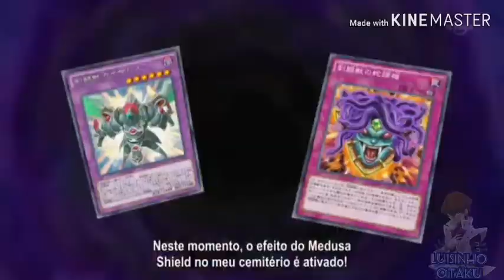Yu-Gi-Oh! Arc-V: Yuya, Gongenzaka and Jack Atlas vs Battle Beast (BB)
Anime in: Konami
                  Ono Katsumi

Episodes: 120 (Battle Beast), 121 (The Perverse Brand) and 122 (Glory to the Academy)

*Others*

☆Yu-Gi-Oh! GX☆

☆Yu-Gi-Oh! Arc-V☆